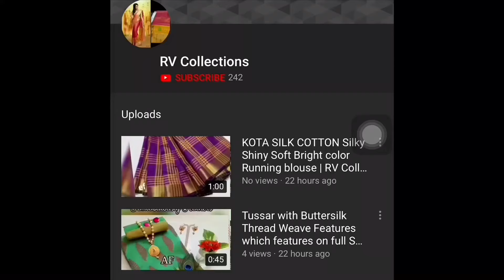Trendy Attractive Dola Silk Women's Sarees | CoD | RV Collections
Trendy Attractive Dola Silk Women's Sarees

Fabric: Saree - Dola Silk, Blouse - Jacquard

Size: Saree Length - 5.50 Mtr, Blouse Length - 0.80 Mtr

Work: Embroidery Work

Jamdani Sarees,
bridal sarees,
kuppadam sarees,
uppada sarees,
chiffon sarees,
chettinad sarees,
Wedding sarees,
Party wear sarees,
Banarasi sarees,
Bangalore silk sarees,
Linen Sarees,
Ikkat sarees,
Two tone sarees,
Hadloom sarees,
Organza sarees,
Organsa sarees,
half sarees,
Rayon Kurtis,
Bandhani Sarees,
saris,
Daily wear sarees,
Blouse designs,
Bridal sarees,
Marriage collections,
latest sarees,
lehanga designs
gotapatti sarees
organza sarees
sarees
rv collections Sarees
sana silk